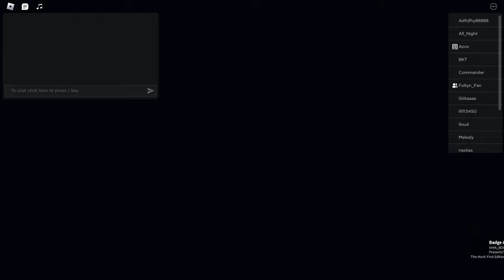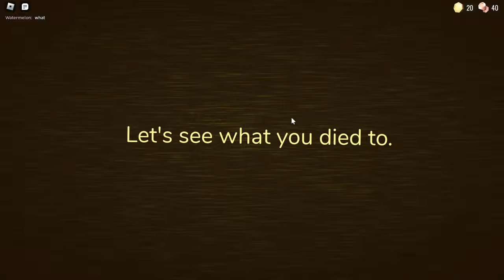ROBLOX THE HUNT: FIRST EDITION IS OUT!! | Egg Hunt.1